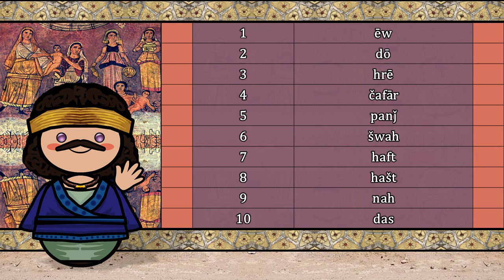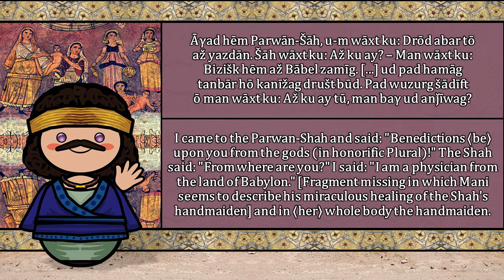The Sound of the Parthian Language (Numbers, Words & Sample Text)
Special Thanks to Anti dweller :D

Parthian / Arsacid Pahlavi (Pahlawānīg)
Native to: Parthian Empire (incl. Arsacid dynasty of Armenia, Arsacid dynasty of Iberia and Arsacid Dynasty of Caucasian Albania)
Region: Parthia, ancient Iran
Era: State language 248 BC – 224 AD. Marginalized by Middle Persian from the 3rd century, though longer existent in the Caucasus due to several eponymous branches
Language family: Indo-European (Parthian
Arsacid Pahlavi
Pahlawānīg
Language family
Indo-European (Indo-Iranian)

The Parthian language, also known as Arsacid Pahlavi and Pahlawānīg, is a now-extinct ancient Northwestern Iranian language spoken in Parthia, a region situated in present-day northeastern Iran and Turkmenistan. Parthian was the language of state of the Arsacid Parthian Empire (248 BC – 224 AD), as well as of its eponymous branches of the Arsacid dynasty of Armenia, Arsacid dynasty of Iberia, and the Arsacid dynasty of Caucasian Albania.

This language had a significant impact on Armenian, a large part of whose vocabulary was formed primarily from borrowings from Parthian; its derivational morphology and syntax was also affected by language contact, but to a lesser extent. Many ancient Parthian words were preserved, and now only survive in Armenian.

Parthian was a Western Middle Iranian language. Language contact made it share some features of the Eastern Iranian language group, the influence of which is attested primarily in loanwords. Some traces of Eastern influence survive in Parthian loanwords in Armenian. Parthian loanwords appear in everyday Armenian vocabulary; nouns, adjectives, adverbs, denominative verbs, and administrative and religious lexicons.

Taxonomically, Parthian, an Indo-European language, belongs to the Northwestern Iranian language group while Middle Persian belongs to the Southwestern Iranian language group.